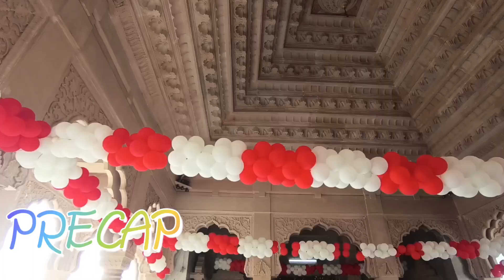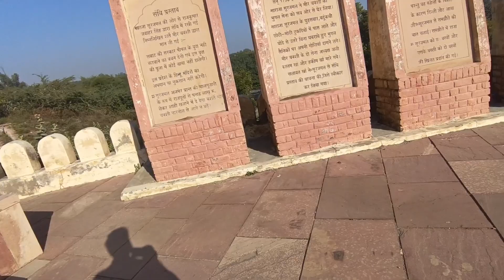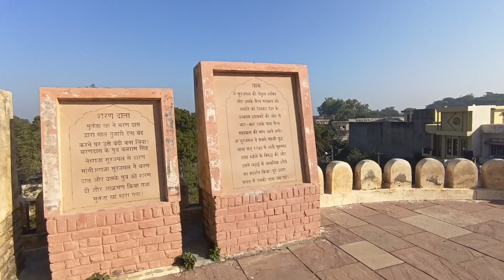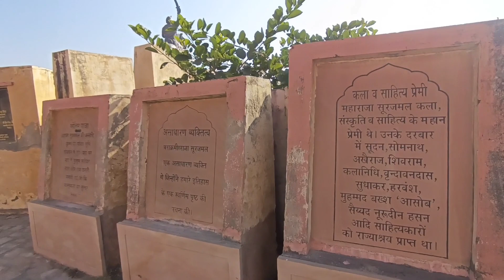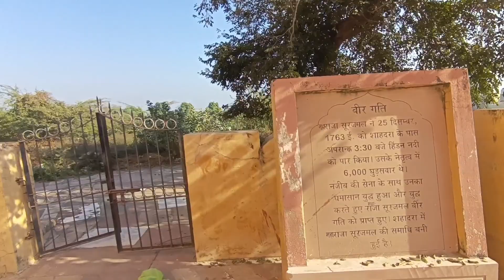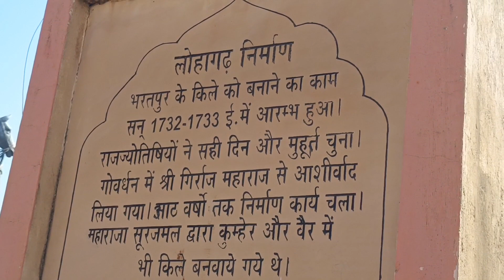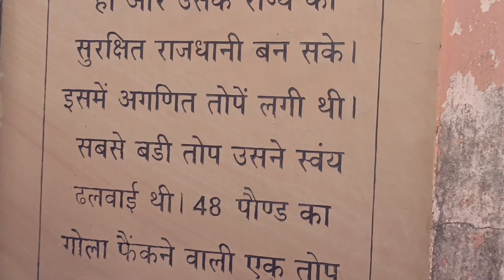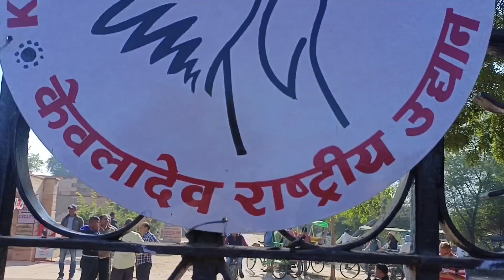Lohagarh Fort: One of the Most Spectacular forts in Rajasthan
Lohagarh Fort, The Unbeatable and Inaccessible Fort of India. Keoladeo National park Bharatpur